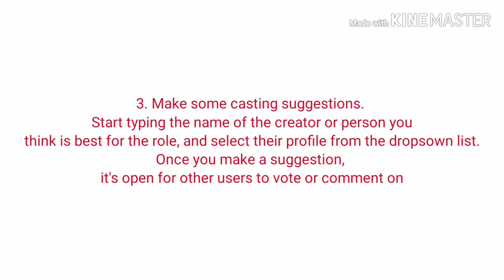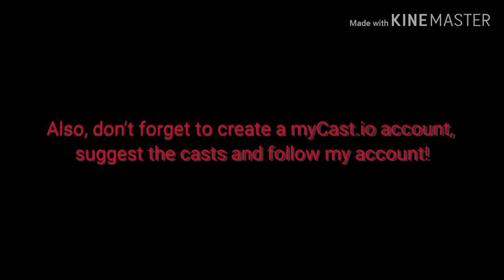I started myCast.io account❗ [LINK UNDER DESCRIPTION]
Hey guys! I started myCast.io account 4 days ago, make my first story and gained the followers!